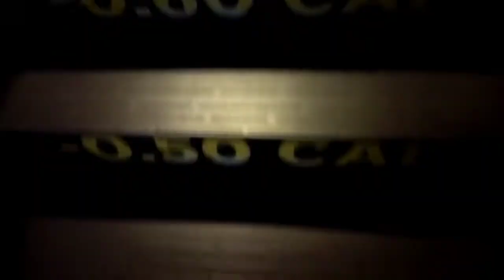retro gym guys